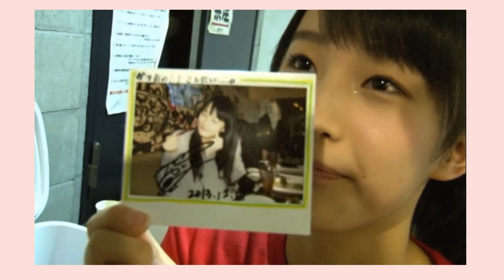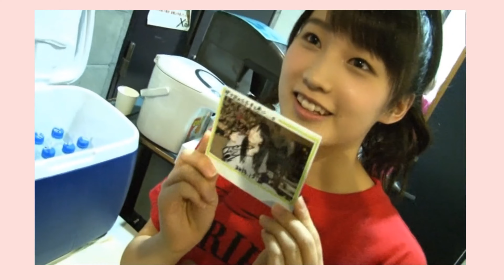さゆみんと芋ケンピ。やっぱり、まーちゃんは天真爛漫な子だなと思った。りほりほ、かわいい_Magazine 59 _【モーニング娘。】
「メルカリ」も良かったら覗いてください～

芋ケンピとさゆみんと春麗とりほりほ
リクエスト募集しています

_59